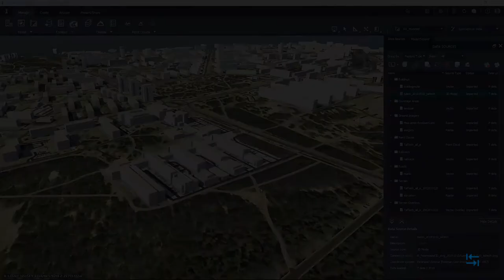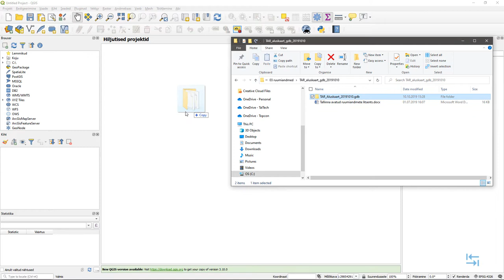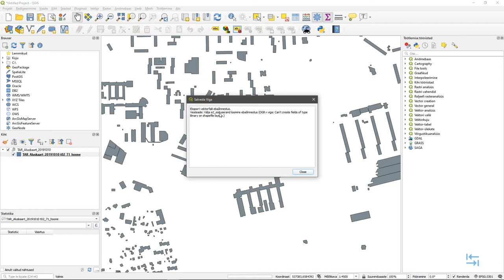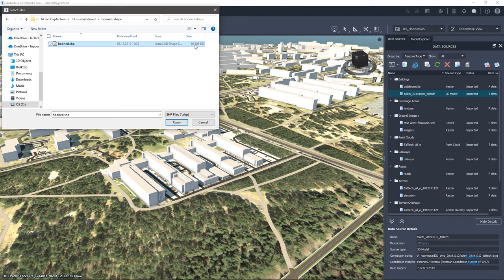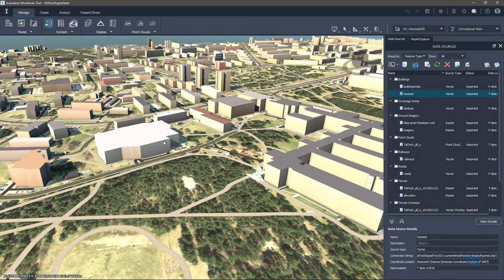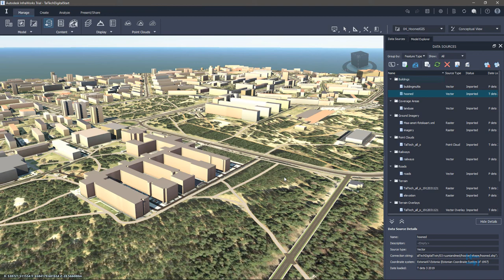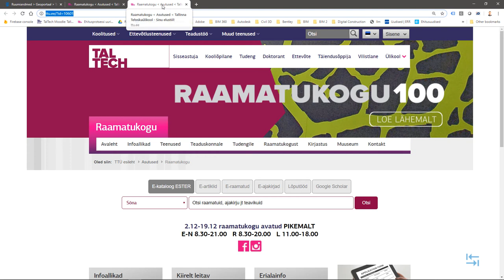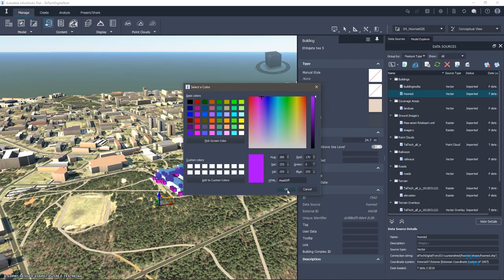BIM teedeehituses - Ruumiline planeerimine - hoonete lisamine GIS andmetest (11)